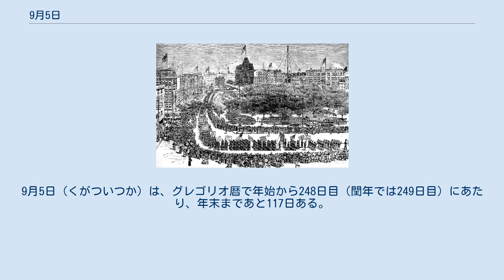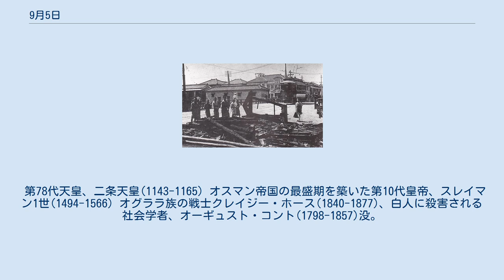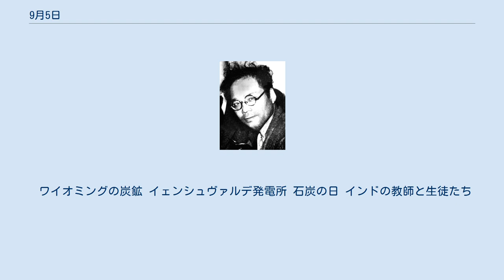9月5日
9月5日（くがついつか）は、グレゴリオ暦で年始から248日目（閏年では249日目）にあたり、年末まであと117日ある。
 北米の13植民地で大陸会議はじまる(1774)。
画像は会場のカーペンターズホール アメリカ独立戦争、チェサピーク湾の海戦(1781)。
仏海軍の勝利により英海軍はアメリカへの増援が不可能となる ニューヨークで労働者がパレード(1882)。
レイバー・デーのはじまり ポーツマス条約締結、日露戦争終結(1905)。
画像はポーツマス会議 同日の日比谷焼打事件。
日本勝利も賠償金は取れず国内には不満が残った 第一次世界大戦、マルヌ会戦(1914)。
ドイツの進撃は喰い止められ、大戦は長期化へ アメリカ合衆国の探査機ボイジャー1号打ち上げ(1977)。
2020年頃までは観測を続けられるという キャンプ・デービッド会談はじまる(1978)。
画像左から順にサダト、カーター、ベギン フランス王「獅子王」ルイ8世(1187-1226) 絶対王政絶頂期のフランス王、「太陽王」ルイ14世(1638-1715) 戦国武将、伊達政宗(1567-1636) オペラ作曲家、ジャコモ・マイアベーア(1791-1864)誕生。
 『羊飼いの笛』を聴く 「板画家」、棟方志功(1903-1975) フレディー・マーキュリー(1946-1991)。
 第78代天皇、二条天皇(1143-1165) オスマン帝国の最盛期を築いた第10代皇帝、スレイマン1世(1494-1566) オグララ族の戦士クレイジー・ホース(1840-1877)、白人に殺害される 社会学者、オーギュスト・コント(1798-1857)没。
 医師ルドルフ・ルートヴィヒ・カール・ウィルヒョー(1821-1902)没。
白血病を発見 物理学者ルートヴィッヒ・ボルツマン(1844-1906)没。
画像はエントロピーの公式が刻まれた墓 修道女マザー・テレサ(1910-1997)没。
 ワイオミングの炭鉱 イェンシュヴァルデ発電所 石炭の日 インドの教師と生徒たち